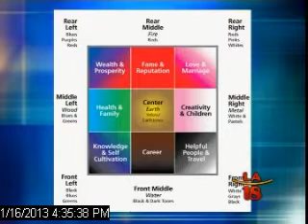Enhance Health & Wealth through Feng Shui